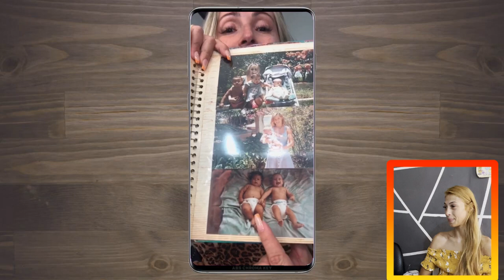REACT PAULA BALTH - 26 ANOS TUDODAUMVIDEO | DIA DE PAULA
No vídeo de hoje eu reagi o vídeo surpresa que meus primos fizeram para mim no meu aniversario, ficou muito lindo gente eu AMEIIIIII...